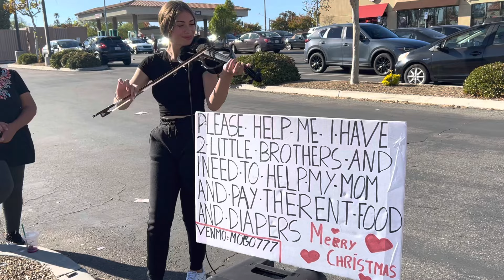BEWARE of the Violin SCAM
BEWARE of the Violin Scam this Holiday season.

KUSI’s Tommy Sablan generously gave these girls $20, only to find out they were scammers.

Have you seen anything like this before?